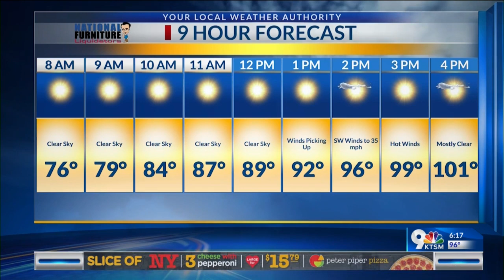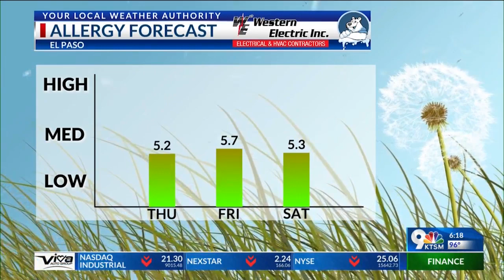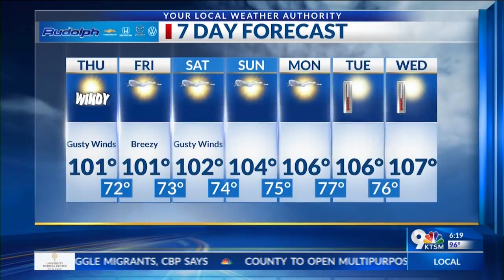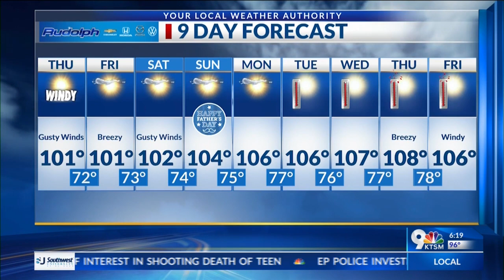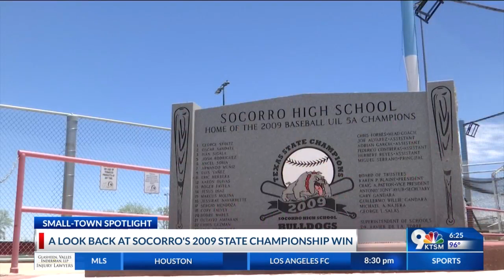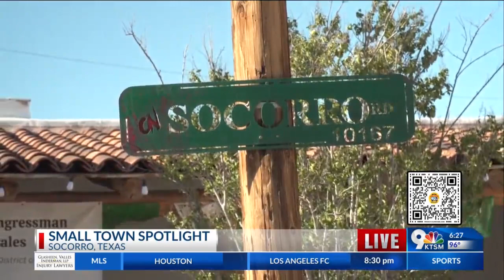Small Town Spotlight: Socorro 6pm